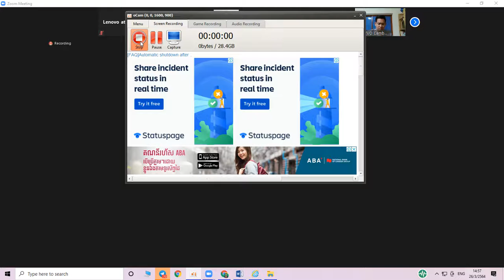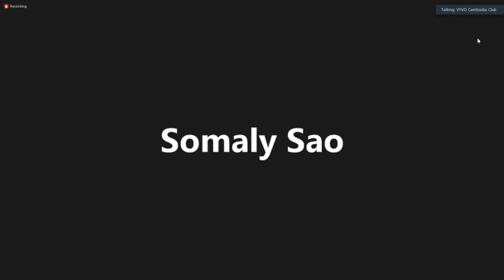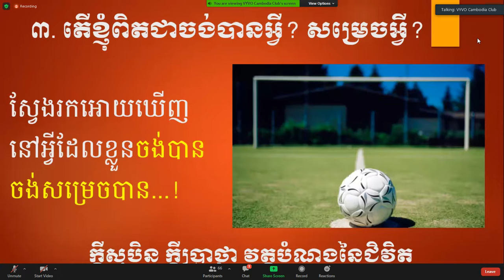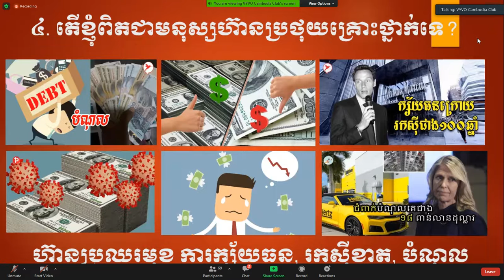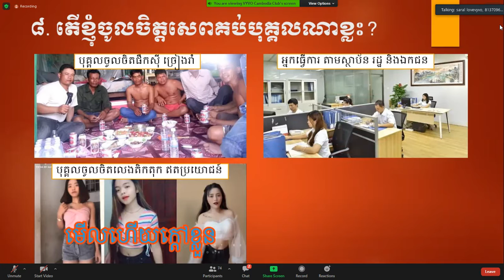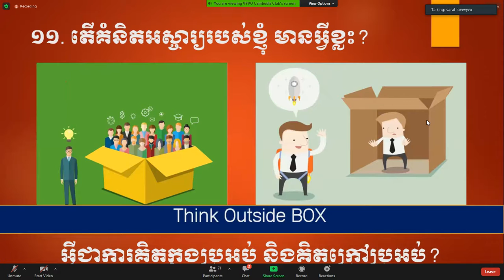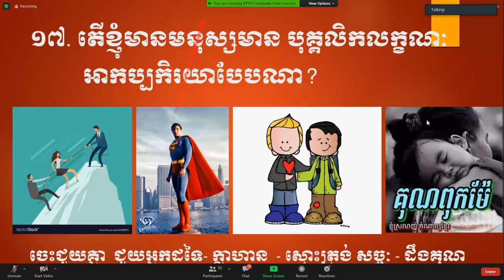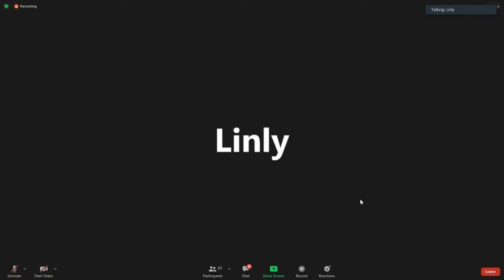លោកគ្រូ តាន់ស៊ីណាត | វគ្គ សម្ភាសន៍ខ្លួនឯង Self Interview